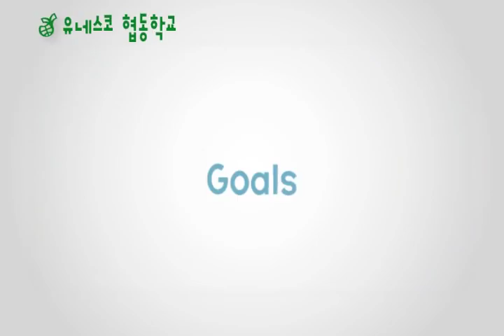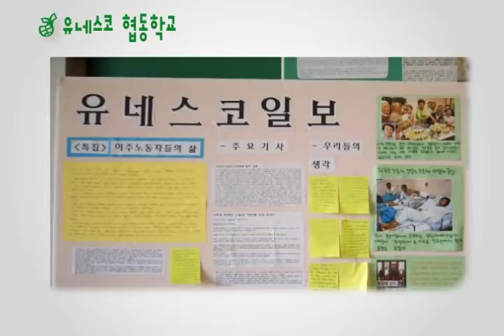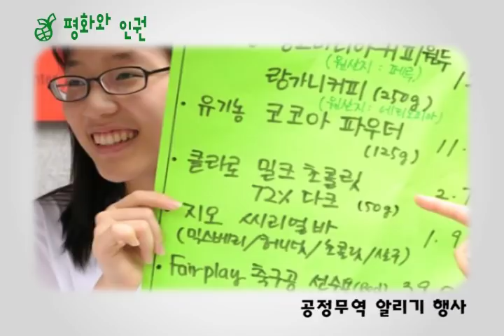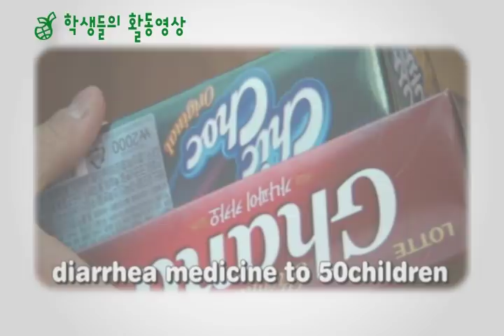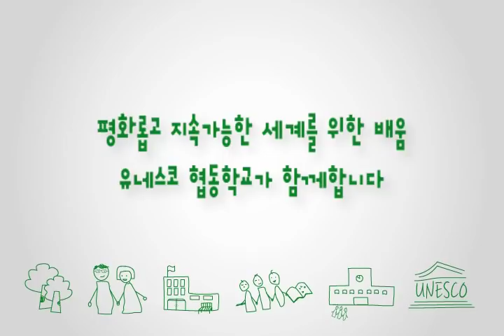유네스코협동학교(UNESCO Associated School Project Network: ASPnet) 소개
두 차례의 세계 대전의 참화를 겪은 인류는 항구적인 평화는 정치, 경제, 군사 등 물리적인 힘이 아닌 인류의 지적, 도덕적 연대에 기초해야함을 깨달았다. 이에 유네스코는 보다 기초적이고 공고한 평화의 기반을 구축하는 방안으로 다른 문화에 대한 이해와 관용, 평화와 인권의 가치를 자라나는 다음 세대에게 교육하고자 유네스코협동학교를 구상하게 되었다.

유네스코협동학교는 학교 교육을 통한 국제협력 및 평화의 문화 증진이라는 유네스코의 기본목표를 달성하기 위하여 1953년 11월에 탄생하였다. 2010년 현재 전 세계 180개국 8,500여개의 교육기관(유치원, 초, 중, 고, 교원양성기관)이 유네스코협동학교로 활동하고 있으며, 이들은 양질의 교육을 위한 시범 및 실험적 교육 활동을 수행하고 있다. 한국은 1961년 4개 중, 고등학교가 유네스코협동학교로 가입하면서 국내 활동을 시작하였다.

UNESCO Associated Schools

Founded in 1953, UNESCO's Associated Schools Project Network (ASPnet), commonly referred to as UNESCO Associated Schools, is a global network of some 8,500 educational institutions in 180 countries (ranging from pre-schools and primary to secondary schools and teacher training institutions), who work in support of quality education for all in practice.